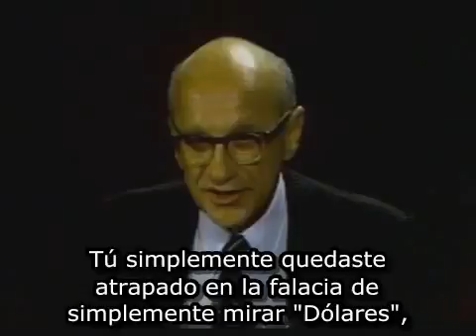Redistribuir Dinero No Es Producir - Milton Friedman